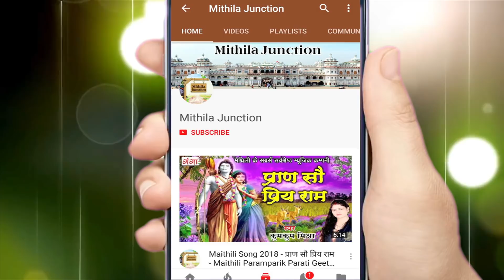New Bewafa Song 2018 || दिल से नाता तोइर का || Madhav Rai दर्द भरा गीत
Maithili Ganga presents New Bewafa Song 2018 || दिल से नाता तोइर का || Madhav Rai दर्द भरा गीत

for latest updates of new Hit New Bewafa Song 2018 || दिल से नाता तोइर का || Madhav Rai दर्द भरा गीत

Song -- Maithili Sad Song 2018
Singer - Madhav Rai